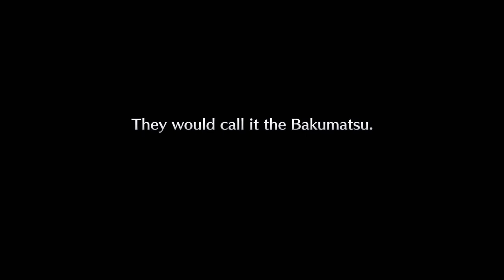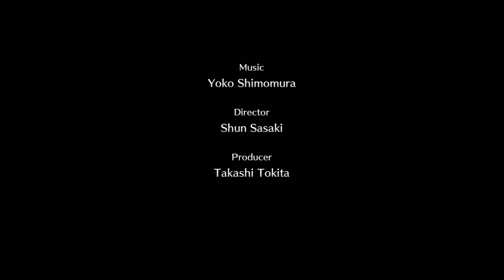LIVE A LIVE - Twilight Of Edo Japan Full Walkthrough Gameplay Nintendo Switch No Commentary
Nintendo Switch OLED 30FPS 1080p

LIVE A LIVE features multiple characters to play as, with each chapter set in its own time period offering unique gameplay mechanics and locations. Who knows what awaits when all eight tales have been told?

Every time period features its own story and characters, with bespoke gameplay mechanics that make each one a unique experience.